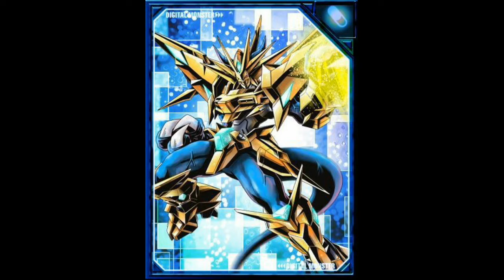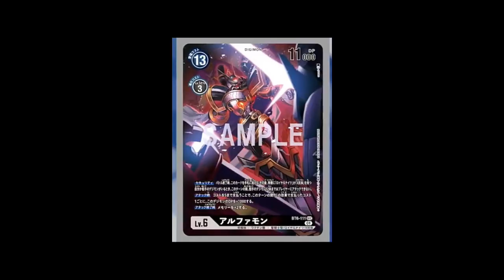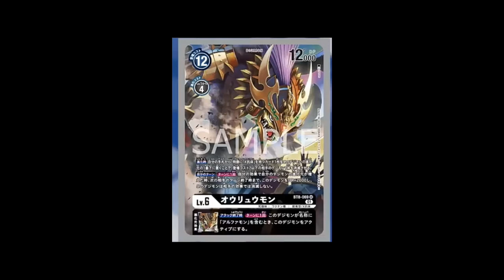Os 13 Cavaleiros Reais X mais poderosos do Digimundo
Demorou mais saiu.